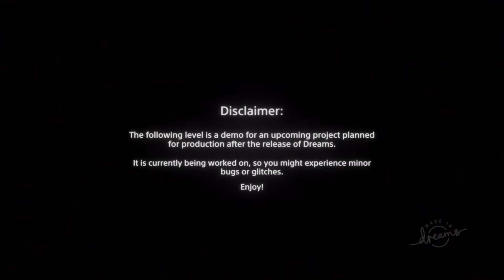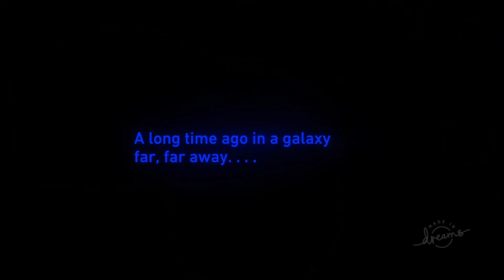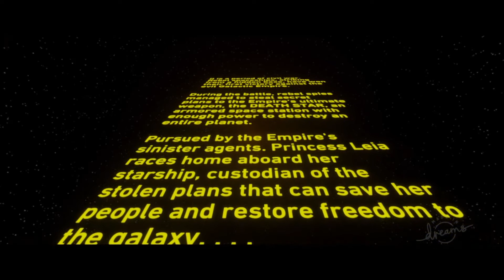SCARY SPACE GAME?! - Dreams Part 11 of Dream Surfing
Welcome to the next episode of Dreams.

Dreams is an amazing game about creativity and letting you imagination run wild. It's about playing games crafted by other players to in turn inspire you to create your own.